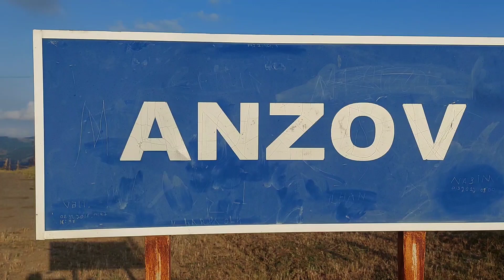Yardımlı, Anzov - film (23.06.2024)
Operator: Elşad Heydərov